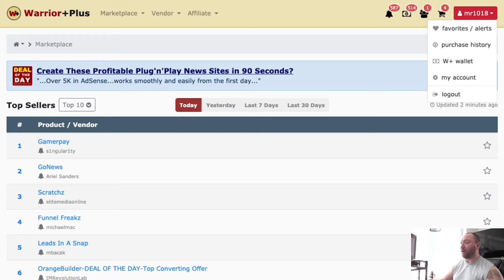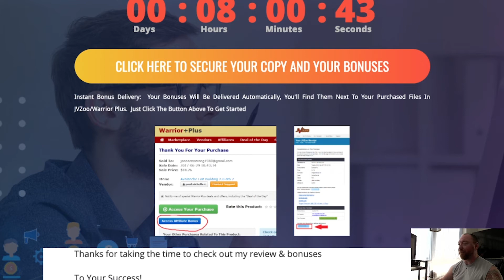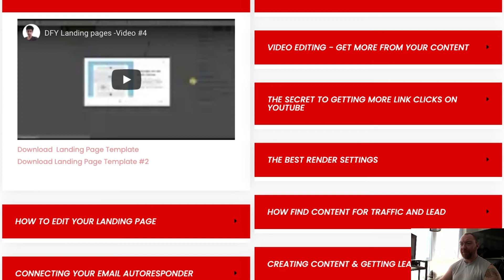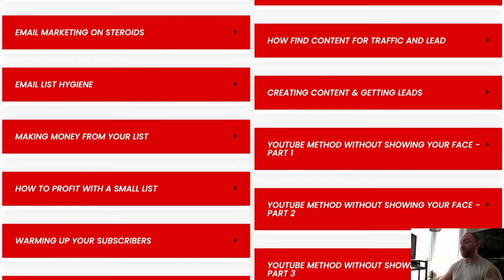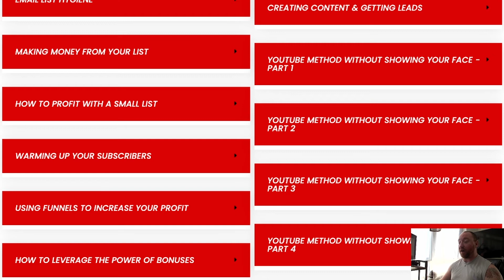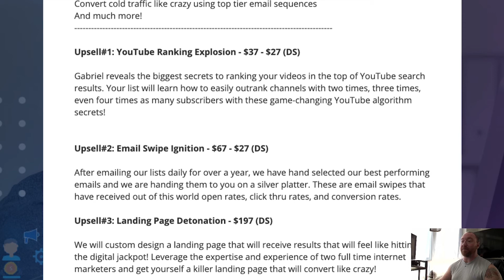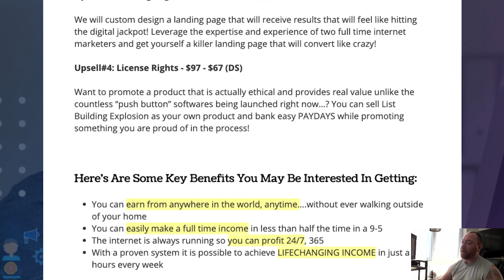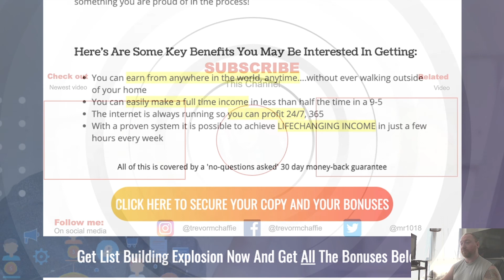List Building Explosion Review 📢 DEMO 📢 EXCLUSIVE 💥 DONT MISS MY 🎁 CUSTOM BONUS 🎁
List Building Explosion is a new training course from Gabriel Star and Sabin Timsina that teaches you proven techniques to build your email list using YouTube without spending a dime - or showing your face!

This allows anyone to succeed in Internet marketing from zero.

This course is great for newbies as it will walk you through every step.

Reasons Why You Need List Building Explosion :
✅ 1. How to use the power of YouTube to easily generate a MASSIVE list
✅ 2. Conversion boosting secrets
✅ 3. Traffic generation secrets

Chapters:
0:00 List Building Explosion Review Introduction
1:20 MY MASSIVE BONUS BUNDLE
3:28 Vendor Bonuses
4:17 How To Claim Your Bonuses
5:18 List Building Explosion Sales Page Review
6:10 Members Area Walkthrough
8:35 List Building Explosion Funnel Overview
10:02 Key Benefits of List Building Explosion

Thanks for checking out my List Building Explosion review.

🗣️ GIVE ME A SHOUT ON SOCIAL MEDIA !